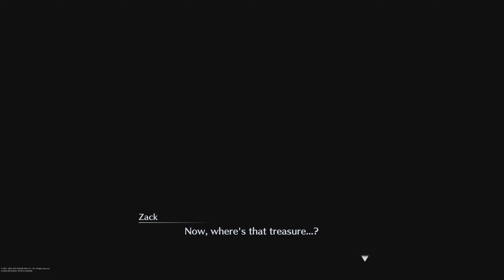Let's Play Final Fantasy Crisis Core: Reunion Part 9: Treasure Princess Yuffie!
The state of Wutai after the war was a sorry state indeed. The once noble land, filled with tradition, culture, and honor has been reduced to a tourism hotspot. It should come as no surprise that many Wutai natives greatly resent this, and continue the fight against their oppressors. One of these valiant Freedom Fighters is none other than the Heroically Super-Fantastic Yuffie Kisaragi! Treasure Hunter extraordinaire and expert Ninja! ...At least, she will be one day. Right now she's just a little tyke with a high opinion of herself who enjoys pranking a certain SOLDIER Operative.

I do not own Final Fantasy, nor make any claims of ownership.